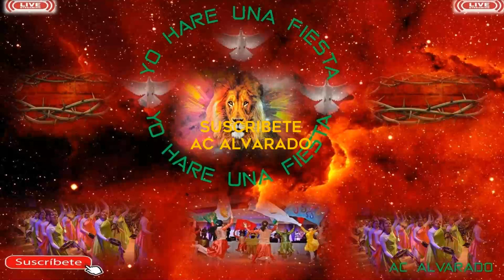🔴 ▶️ YO HARE UNA FIESTA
Es una coleccion de cantos que te llevara a tener un momento intimo con nuestro Dios. ▓▒░▼MAS INFORMACIÓN▼░▒▓

Cuándo fue la última vez que buscó a Dios en adoración ?
La alabanza a Dios es algo que ofrecemos en reconocimiento de la excelencia de Dios. Podrías pensar que alabar es lo mismo que decir gracias, pero existe una diferencia.
El agradecimiento describe nuestra actitud hacia lo que Dios ha hecho, mientras que la alabanza es ofrecida por quien es Dios. El Salmo 18:13​​​ dice, Invocaré a Jehová, quién es digno de ser alabado.

Dad por Gracia, lo que por Gracia has recibido Mateo 10:8

BENDICIONES.!!!